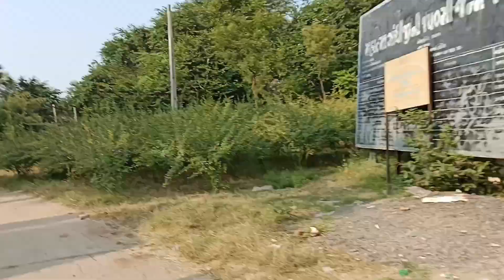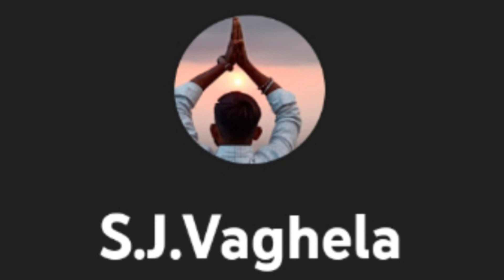ગુપ્તેશ્વર મહાદેવ ના દર્શન અને કુદરતી વાતાવરણ ની અનોખી મજા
મિત્રો વિડીયો ને લાઈક સેર અને કૉમેન્ટ કરજો
જય માતાજી 🙏
 ... વિડીયો મા કૉમેન્ટ ના હર હર મહાદેવ જરૂર લખજો